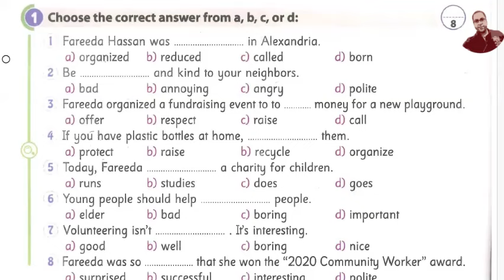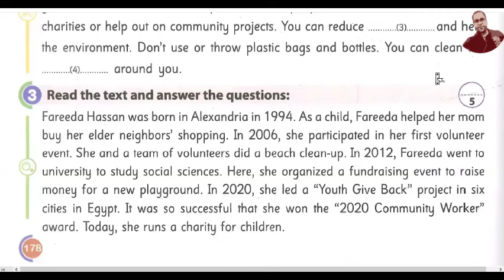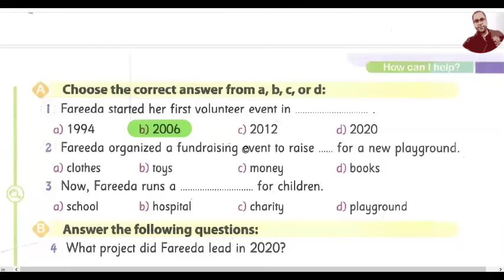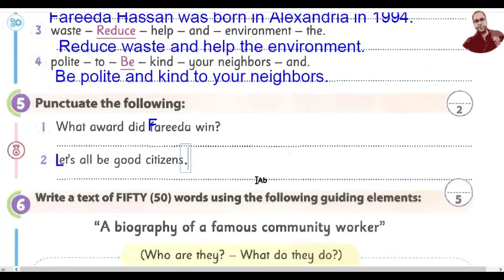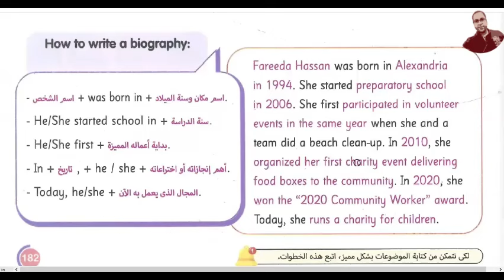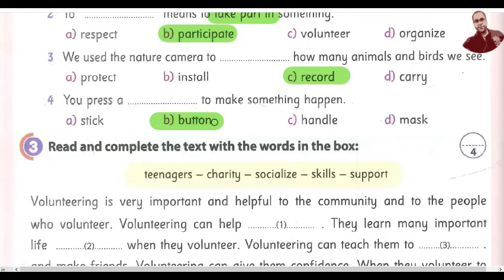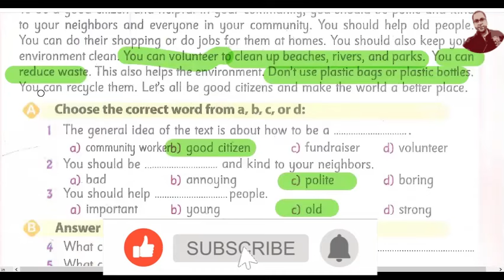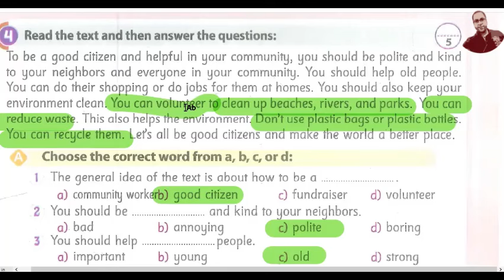حل صفحة 178 و 179 و 184 و 185 انجليزي جيم الصف السادس الابتدائي الترم التاني 2024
حل صفحة 178من كتاب جيم الصف السادس الابتدائي الترم التاني انجليزي
حل صفحة 179من كتاب جيم الصف السادس الابتدائي الترم التاني انجليزي
حل صفحة 184من كتاب جيم الصف السادس الابتدائي الترم التاني انجليزي
حل صفحة 185من كتاب جيم الصف السادس الابتدائي الترم التاني انجليزي
حل كتاب جيم الصف السادس الابتدائي
انجليزي الصف السادس الوحدة الحادية عشر
الدرس الرابع والخامس
انجليزية الصف السادس الوحدة 11
حل كتاب جيم للصف السادس الابتدائي
connect 6
connect six
unit 11